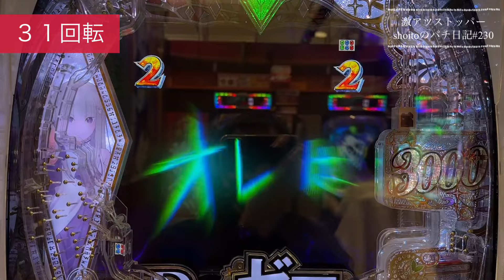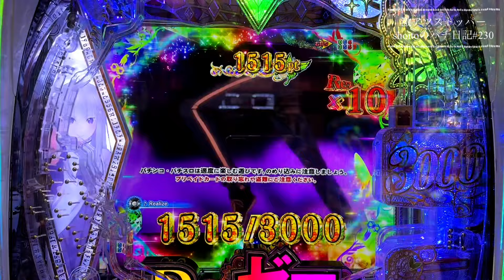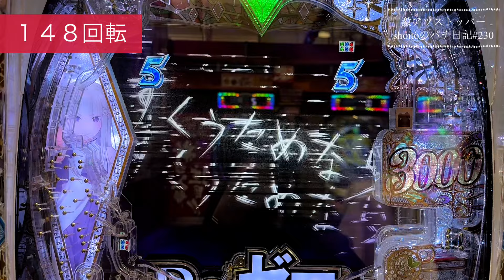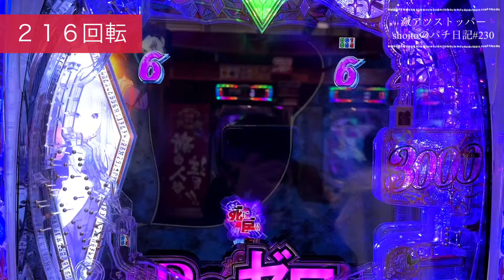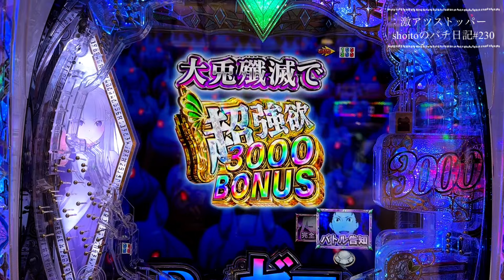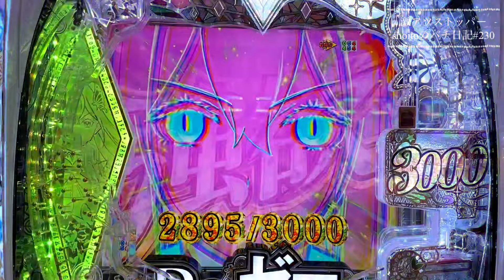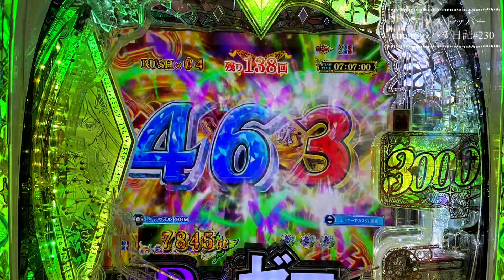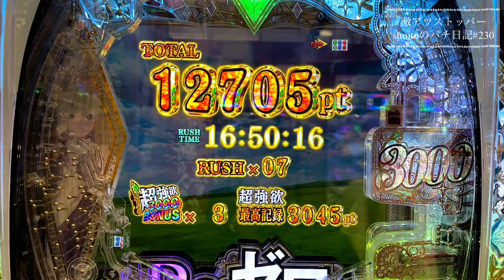【Ｒｅ:ゼロから始まる異世界生活season2】このボーナスを欲するなんて 強欲だ！初当たり軽い 実践記 激アツストッパーshoitoのパチ日記#230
このボーナスを欲するなんて　強欲だ！
初当たり軽い実践記